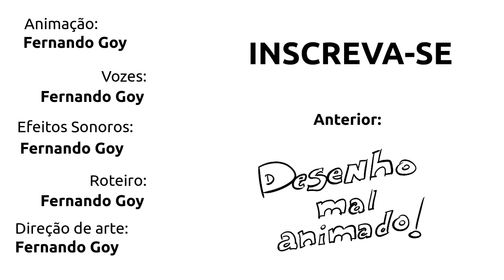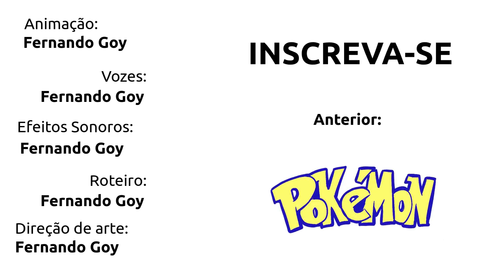Muita vontade de comer crepe - DMA 12 - Desenho Mal Animado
Neste episódio do desenho mal animado trouxe um roteiro dos primórdios de Cleo e Jack (só os fortes conhecem).

Desenhado com GIMP, sonorizado com AUDACITY, animado com SYNFIG, finalizado com KDENLIVE. Linux é lindo.